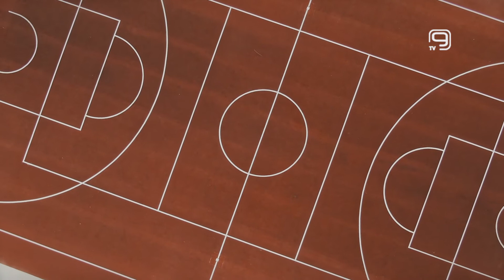TV KANAL 9, NOVI SAD: NOVI RIVAL KOŠARKAŠIMA SRBIJE ZA OI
Košarkaška selekcija Novog Zelanda odustala je od olimpijskog kvalifikacionog turnira u Beogradu i neće biti rival reprezentaciji Srbije.